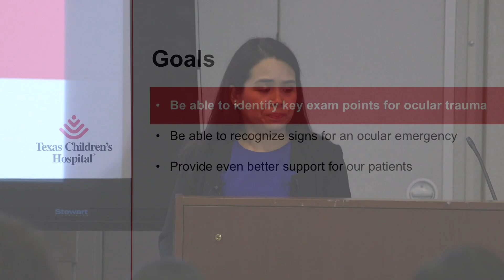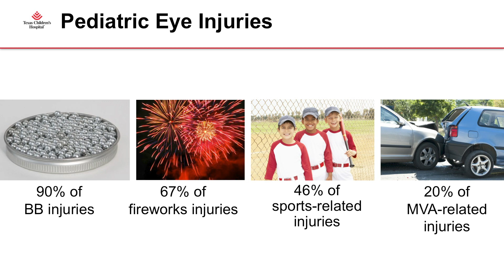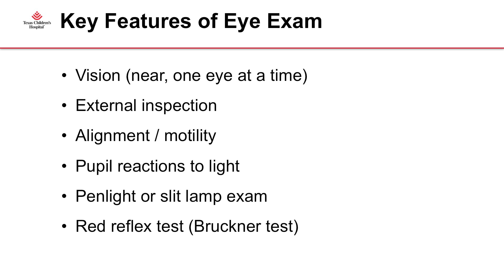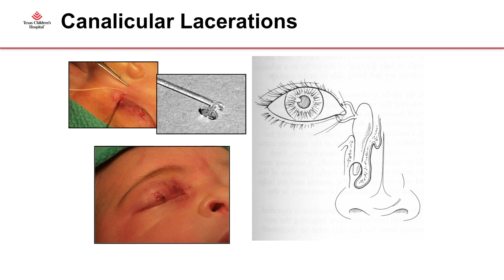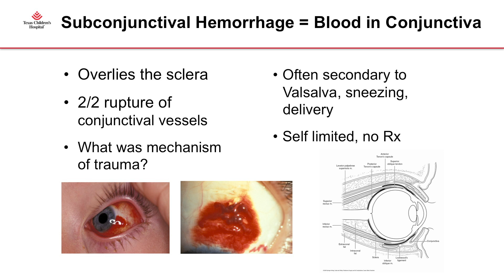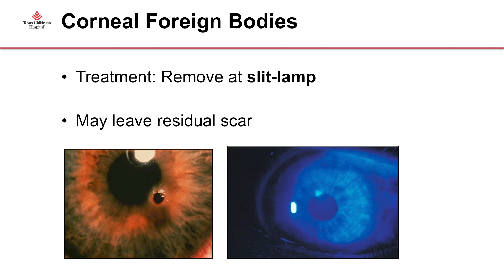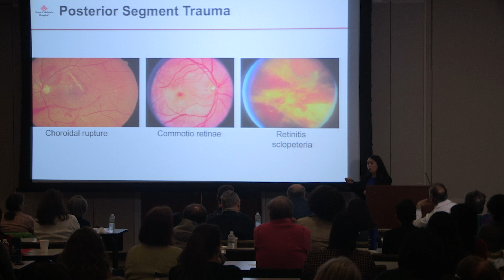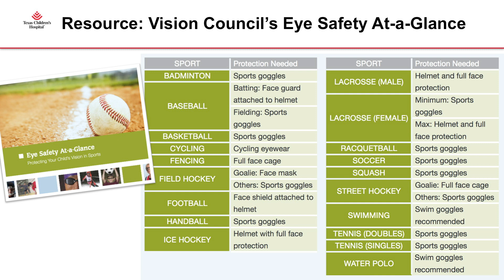Medically Speaking: Ocular Trauma During Childhood Sports, Honey Herce. MD